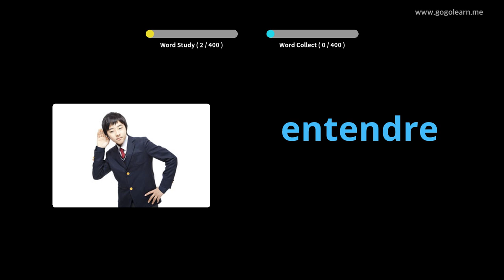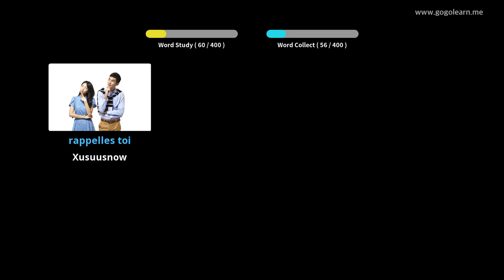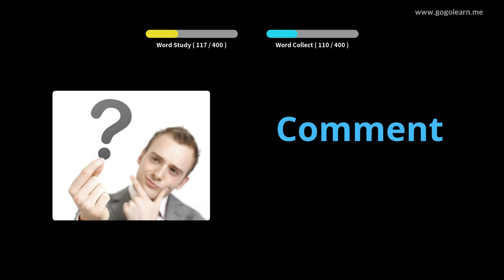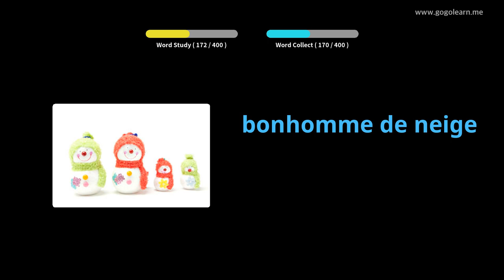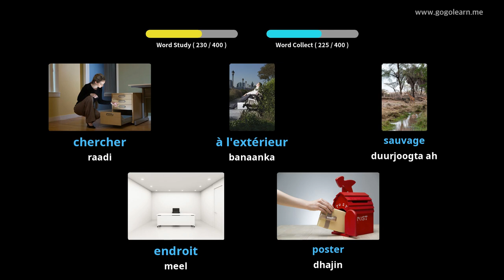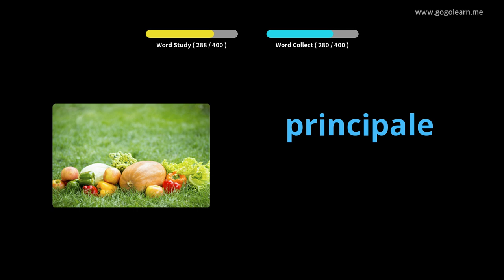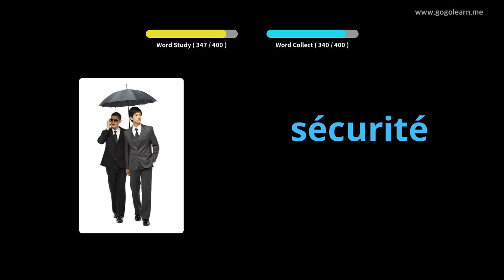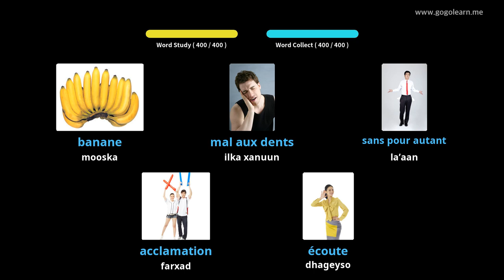Dugsiga Sare ee FaransiiskaVocabulary Second 1 |Golearn